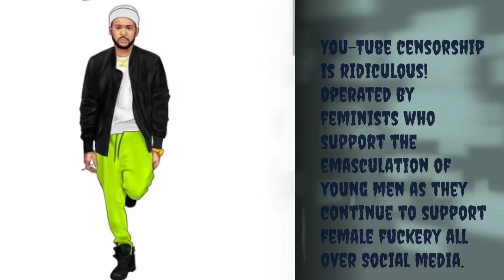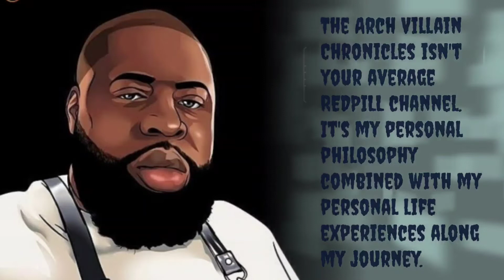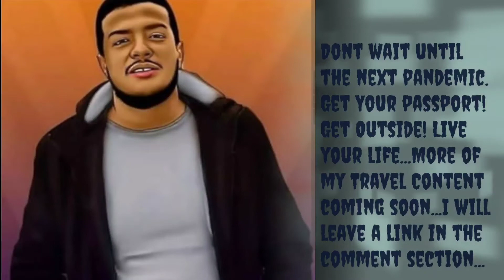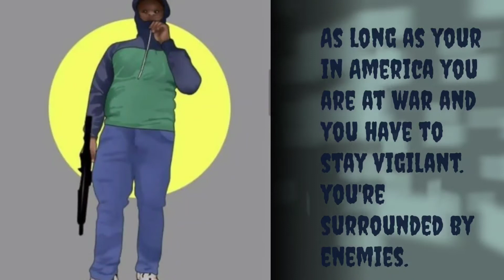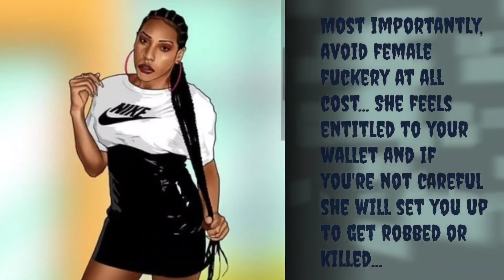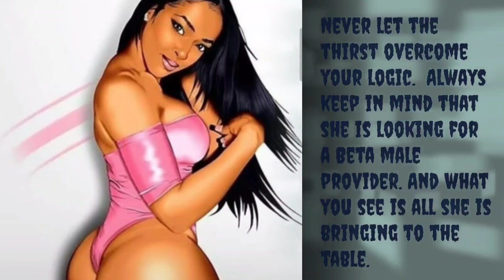Never Trust These Thots Or The Govt...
villainvondoom#stillgoingforward#sosua#sysbm#argentina india peru usa bangkok russia ghana argentina jamaica mexico sysbm belize france colombia uk canada southafrica greece brazil Uraguay usa dominicanrepublic sosua germany sweden japan# korea#thailand